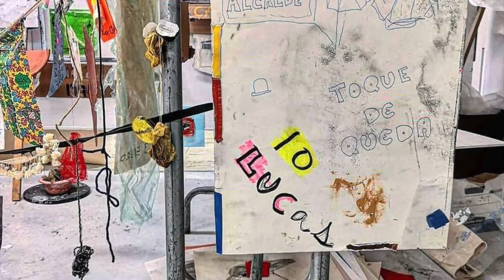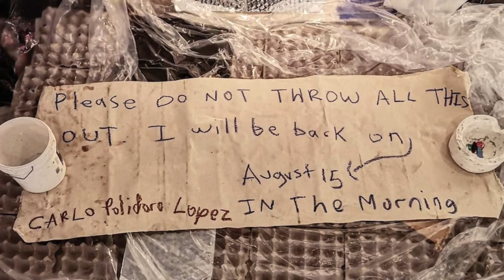Carlo Polidoro Lopez Trailer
Discover the work of Carlo Polidoro Lopez /  Découvrez le travail de Carlo Polidoro Lopez